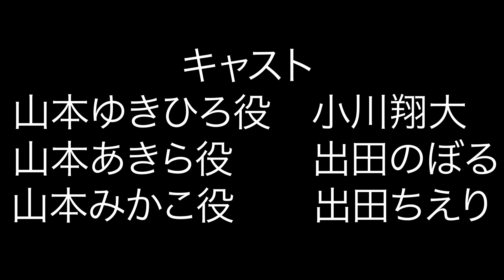filmbum Film Awards：いっしょにわらおう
Entry No.4
｟タイトル｠いっしょにわらおう

｟作品概要｠
夏休みの宿題をおいておいて、野球に出かける兄。
弟と、妹が、宿題のプラモデルを組み立ててしまう。
兄に喜んでもらおうとの言葉を待っていたが、どうなるのか。

｟作者名｠キャンバス映像サークル
filmbum Film Awards
2/27まで、公式WEBサイトにて作品投票受付中！

他の作品もぜひご覧ください！